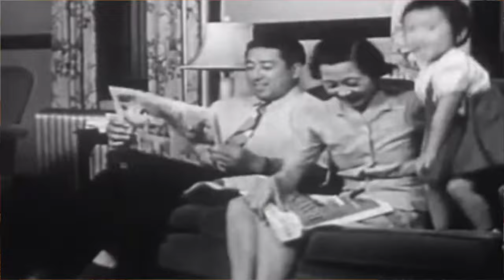Nick’s Non-fiction | Japan Restored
Japan Restored by Clyde Prestowitz is written as a vision of Japan in the year 2050 when the country's economic recovery has made it a world leader in every area of human endeavor. Prestowitz looks back to the present year as such a low point for Japan that a special reform commission was set up that helped the country regain its former position as a leader in technology, in business, and geopolitically. Looking at education, innovation, corporate organization, energy, infrastructure, and international alliances Prestowitz draws up a fascinating and controversial blueprint for the future success of Japan.

0:00 Introduction
4:45 About the Author

7:00 Ch1: Tokyo 2050
19:40 Ch2: Women to the Rescue
29:10 Ch3: Japan Speaking English
37:00 Ch4: From Japan Inc. to Germany
46:10 Ch5: Up With People, Down With Bureaucrats
54:55 Ch6: Why Japan Matters

1:01:55 Next Time & Goodbye!